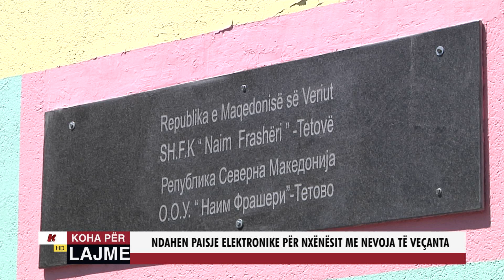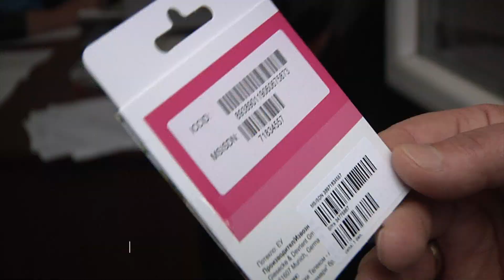NDAHEN PAISJE ELEKTRONIKE PËR NXËNËSIT ME NEVOJA TË VEÇANTA